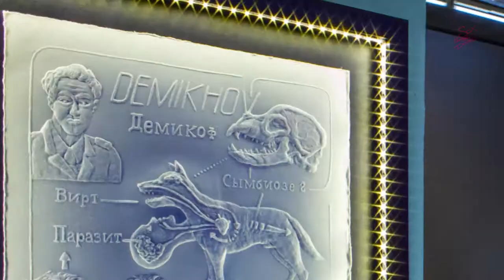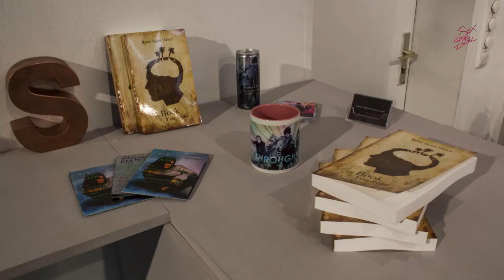SEX THROUGH DEATH - The Richard Tator Cult Szosziety @ AkademieGalerie 2012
SEX THROUGH DEATH

Felix Kraus & The Swan Collective (formerly known as the Richard Tator Cult Szosziety) at the Akademie Galerie 2012

Solo Exhibition from 11-Dec-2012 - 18-Dec-2012